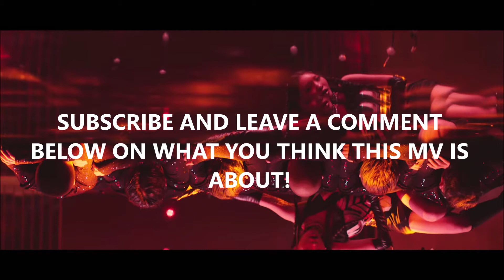[THEORY] CHUNGHA'S PANDORA BOX?? Stay Tonight MV Explanation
Stay Tonight MV Explanation & Theory

Queen CHUNGHA is back! I love the vibes and lyrics of this song, its a little scary but interesting. The music video itself challenges people to understand what is going on. She has just released her dance practice video as well, check it out if you haven't :)

Pictures: MNH Entertainment